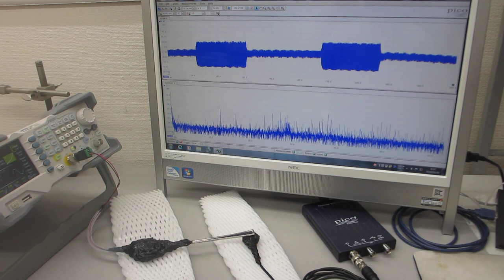共振現象と非線形現象を制御可能にする超音波発振制御プローブ（超音波システム研究所）